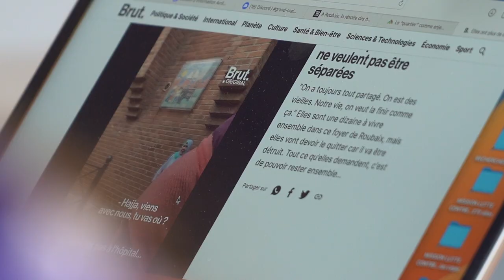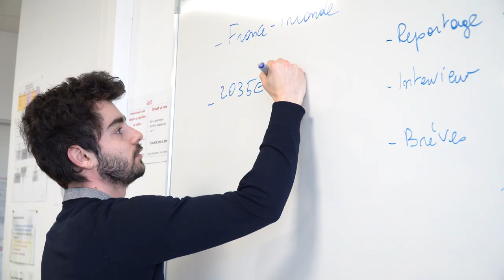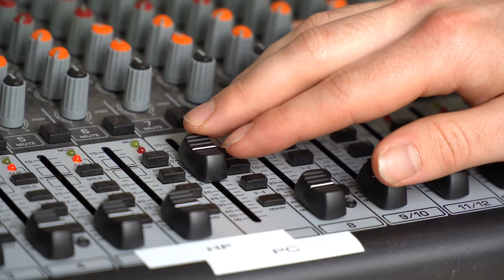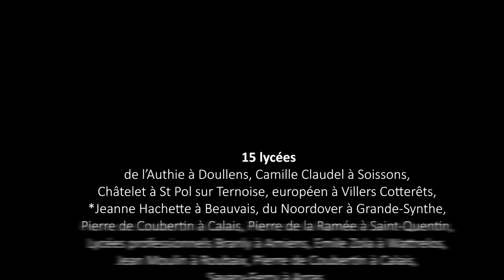Making of Cordées de la réussite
Résumé en images des Cordées de la réussite - journalisme de l’Ecole supérieure de journalisme de Lille (ESJ Lille) 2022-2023 avec ses partenaires.
Cette année scolaire, 30 collèges et lycées de l'académie de Lille et d’Amiens ont bénéficié de plus de 300 séances autour du métier de journaliste, et des études pouvant y mener, avec la venue de journalistes et d’étudiants volontaires. Cela a pu être :
- de la sensibilisation à la démarche journalistique avec des jeux pédagogiques comme “Enquête express”, des quiz, des vidéos
- du tutorat sur la vie étudiante,  les choix d’orientation, des débats sur l’actualité
- mais aussi de l’accompagnement des élèves avec leurs enseignants dans leur projets de productions de type journalistiques : articles, podcasts, vidéo, photos…
Plus de 2700 élèves ont bénéficié des interventions, 2200 en sensibilisation (une séance de 2 h par classe entière) et 500 d’un accompagnement de plusieurs séances, de la 4e au BTS en collèges d’éducation prioritaire, lycées généraux ou professionnels, établissements en milieu rural ou encore de rescolarisation (micro-collèges ou lycées). Les projets ont été menés par 110 étudiants volontaires de l'Académie ESJ Lille et 18 journalistes, aux côtés des équipes enseignantes.
Objectif : ouvrir les horizons professionnels des élèves, échanger sur la vie post-Bac et tous les possibles. Le dispositif égalité des chances permet d’encourager la mobilité, de travailler l’oral et participe à l’ouverture culturelle. Un partenariat avec la salle de spectacle Le Grand Bleu à Lille a ainsi permis à dix groupes d’assister à un spectacle et de préparer un contenu journalistique à cette occasion.
L’ESJ Lille, association loi 1901, est la plus ancienne des écoles reconnues par la profession. Elle forme plus de 700 étudiants chaque année dès la licence 1 avec l'Académie ESJ Lille (30 licences de l’université de Lille avec une option journalisme), des licences professionnelles, le Master journalisme, ainsi que des formations à distance, à l’international…
Elle a fait le choix d’une entrée “métier” pour ses Cordées en axant sur celui de journaliste, la réalité au quotidien, la déontologie qui guide le traitement de sujets. Le dispositif relève donc d’une éducation aux médias et à l’information (EMI) avec un focus formation/orientation.
Le dispositif des Cordées journalisme de l’ESJ Lille est soutenu par l’Etat (ANCT, Préfecture), l’Union européenne avec le Fonds européen de développement régional (FEDER), la Région Hauts-de-France, la fondation EDF et le Département du Nord, en partenariat avec le CLEMI.

Les 30 établissements en Cordées en 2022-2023 :
5 collèges en éducation prioritaire, Chiconi à Mayotte, Emile Zola à Wattrelos, du Houtland à Wormhout, Joliot-Curie à Calonne-Ricouart, Louise Michel à Roye, Manessier à Flixecourt, Nina Simone à Lille, micro-collège d’Amiens, des Rochambelles à Anzin, Rosa Parks à Roubaix, Simone de Beauvoir à Villeneuve d’Ascq, Vauban à Calais, Victor Hugo de Somain, Villars de Denain, Solrezis à Solre-le-Château
15 lycées: de l’Authie à Doullens, Camille Claudel à Soissons, Châtelet à St Pol sur Ternoise, européen à Villers Cotterêts, Jeanne Hachette à Beauvais, du Noordover à Grande-Synthe, Pierre de Coubertin à Calais, Pierre de la Ramée à Saint-Quentin
Lycées professionnels Branly à Amiens, Emile Zola à Wattrelos, Jean Moulin à Roubaix, Pierre de Coubertin à Calais, Savary-Ferry à Arras
micro-lycées d’Amiens et de Maubeuge et trois séances au lycée de Sada à Mayotte.